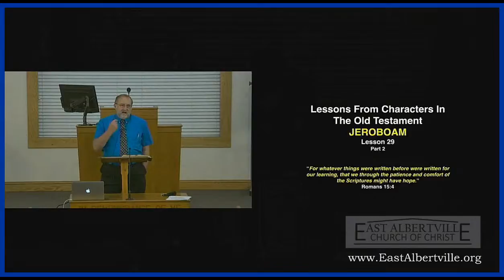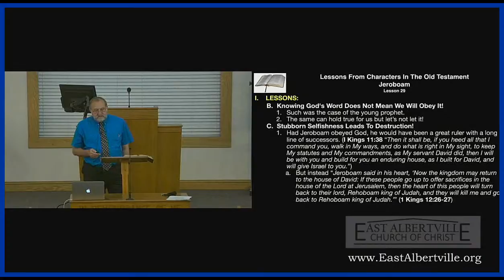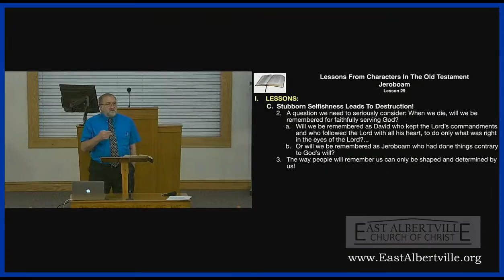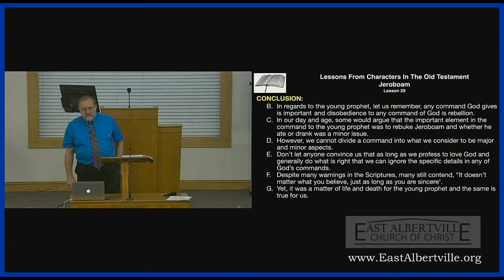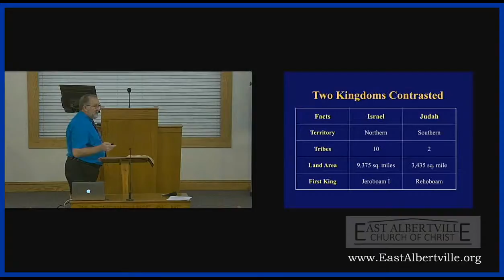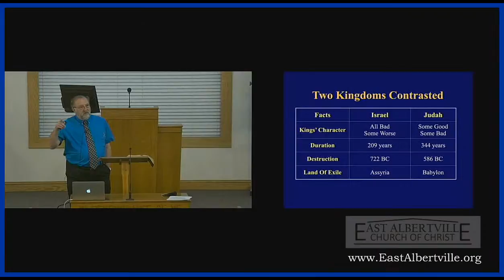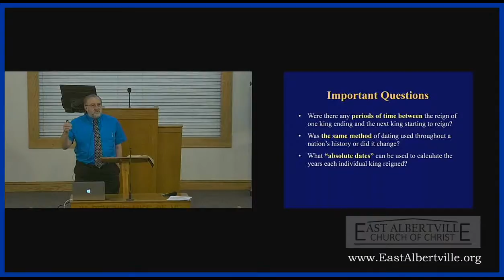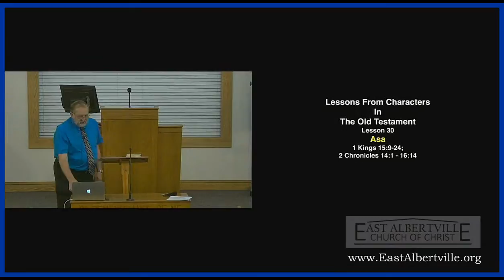Lessons From The Life of Jeroboam / Divided Kingdom - E.R. Hall Jr.